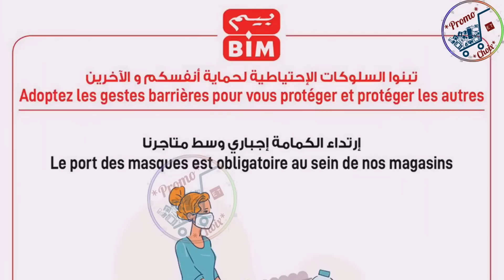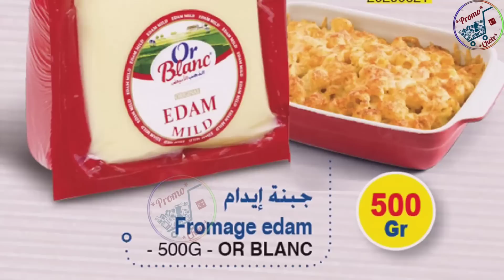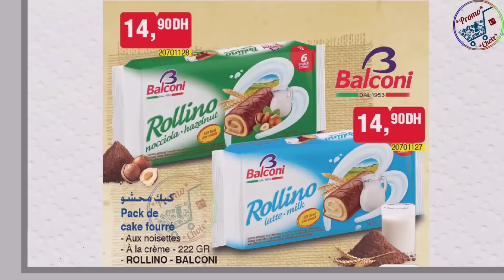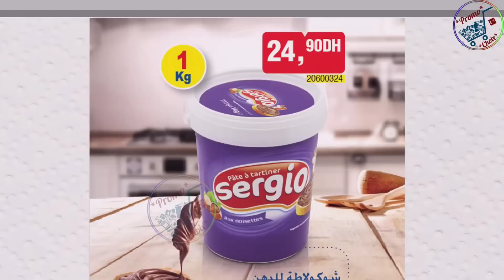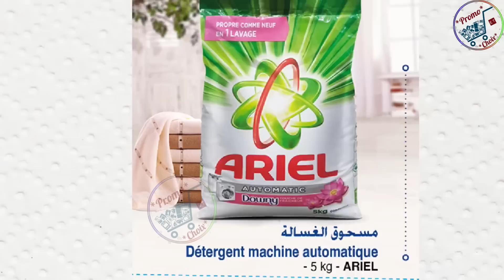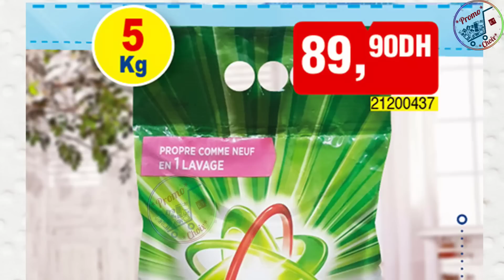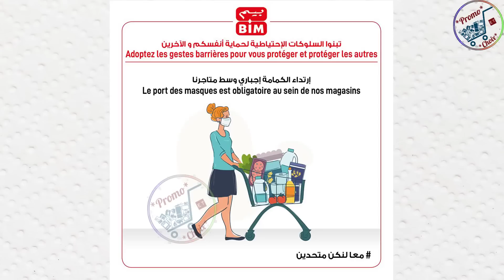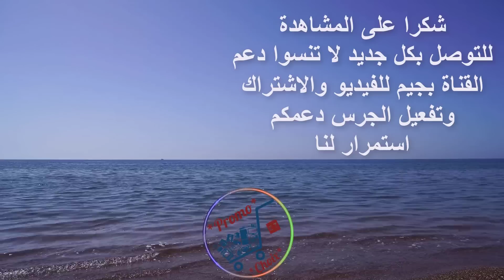جديد عروض بيم هذا الأسبوع يوم الثلاثاء 19 ماي 2020 Catalogue bim Maroc mardi 19 MAI 2020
عروض وهميزات رائعة عند بيم يوم الثلاثاء 19 ماي 2020 عروض شهر رمضان. العديد من العروض في المواد الغذائية: حلويات، جبن، بسكويت. لوازم منزلية,مواد تنظيف، وسلع أخرى بأسعار مناسبة ولكم اختيار ما يناسب متطلباتكم، اطلعوا عليها من خلال قناتكم: عروض واختيارات.

للتوصل بكل جديد لا تنسوا دعم القناة بجيم للفيديو والاشتراك في القناة وتفعيل الجرس من اجل الاستمرارية وشكرا

Extra offres et réductions chez Bim le mardi, 19 mai 2020.pour le mois de Ramadan, propose des produits alimentaires - Fournitures pour la maison : Cuisine - produit de nettoyage, de bain, de nombreuses offres et autres articles à des prix raisonnables. Vous pouvez choisir ce qui vous convient, voyez-les à travers votre chaîne : promo et choix.